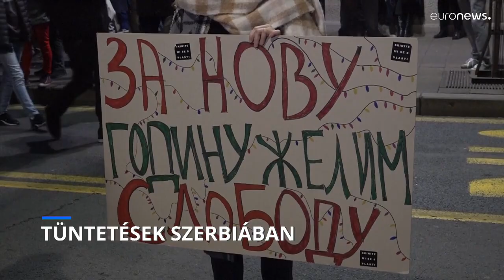Elcsalták a választást a szerb ellenzék szerint, független nemzetközi vizsgálatot követelnek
Több százan vonultak Belgrád utcáira szerda este, hogy tiltakozzanak az állítólagos választási csalások ellen és a december 17-i voksolás eredményének megsemmisítését követeljék.